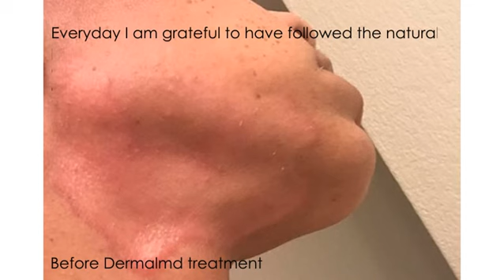Dermalmd psoriasis treatment serum reviews